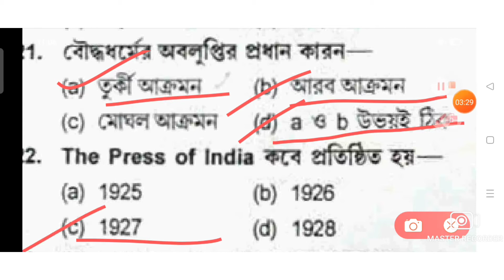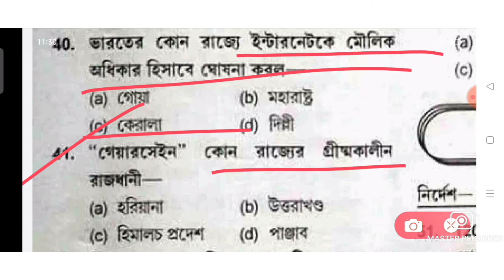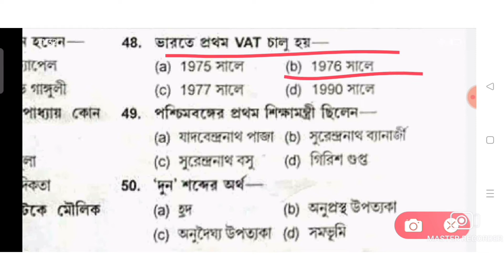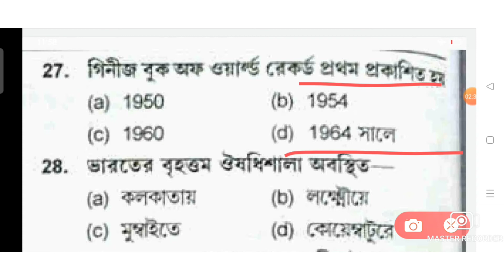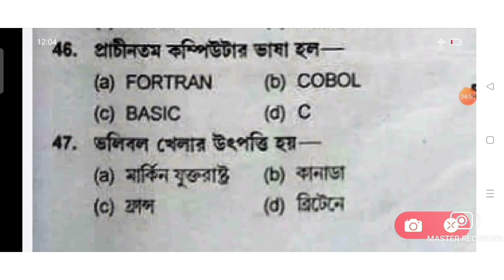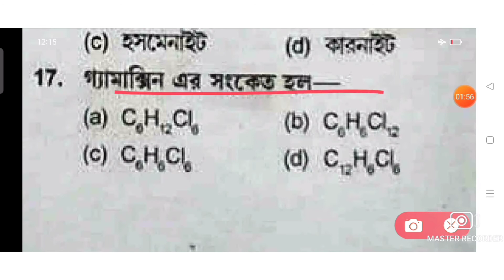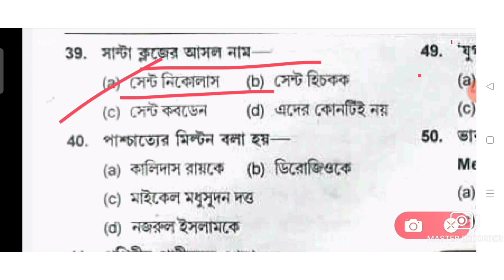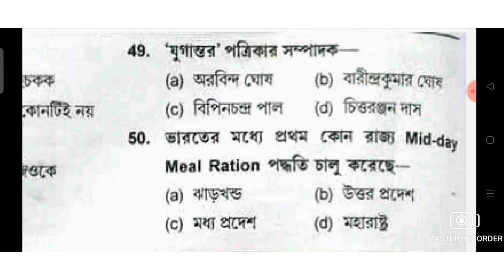wbp constable prelims GK & current affairs 3 practice set solved